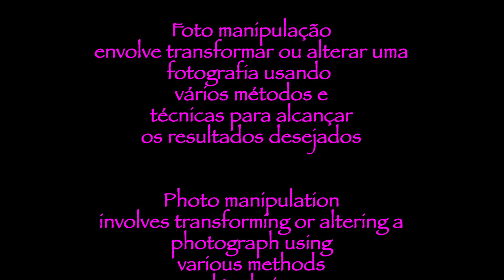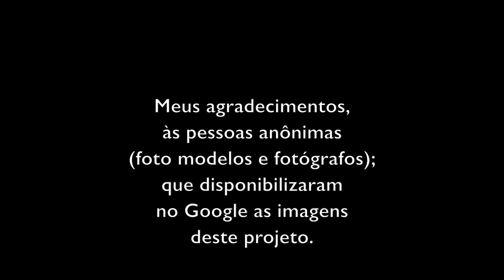Manipulação de Imagens 01 - Image Manipulation 01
Objetivo: neste vídeo mostro os primeiros resultados no
aprendizado da manipulação de imagem com o uso das ferramentas avançadas do Photoshop,
em dois momentos antes e o depois.

Sou designer gráfico, realizo manipulação de imagens para vídeo produtora e ilustrações para editoras, especializado na area de livros didáticos.

Image Manipulation 01

Objective: In this video I show the first results in the
Learning of image manipulation with the use of advanced Photoshop tools, In two moments before and after.

I am graphic designer, I make manipulation of images for video production and illustrations for publishers, specialized in the area of didactic books.

CONTATO - Antonio Robson